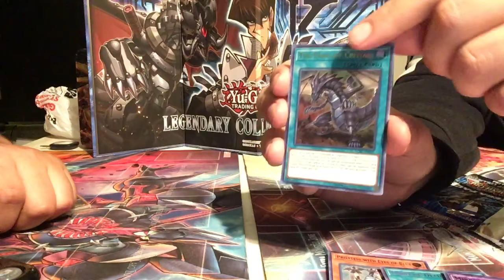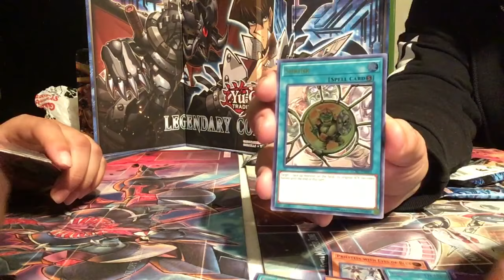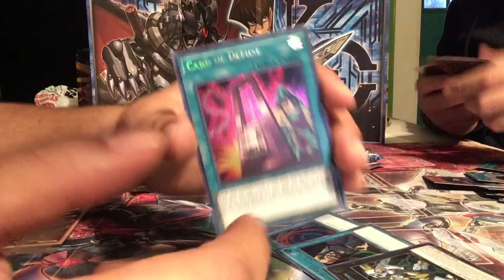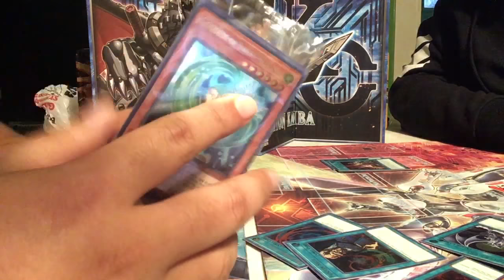LEGENDARY COLLECTION KAIBA OPENING FT. YAH BOY JOSH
Our resident mermail expert joins yah boys for some pack opening goodness. Catch us on turn two y’all maybe kaiba will bless you.